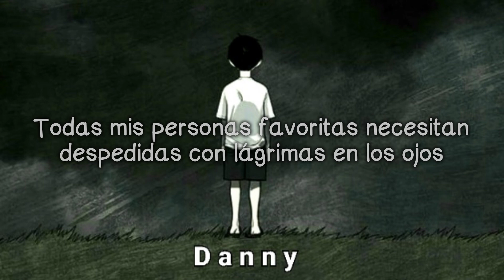Sí fuera mi ultimo día....